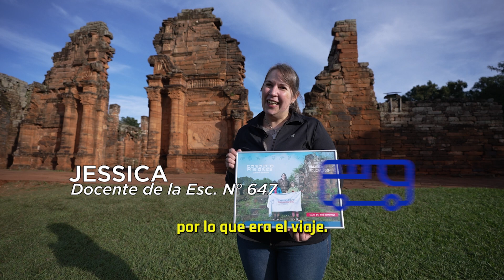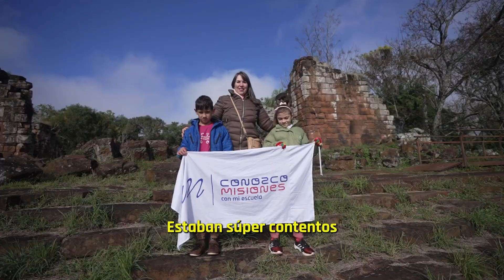VIAJES EDUCATIVOS // Esc. Especial N° 8 Puerto Rico y Esc. N° 647 Ruiz de Montoya - Conozco Misiones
Nos complace invitarlos a que se queden y disfruten del recorrido y la maravillosa experiencia vivida por los niños de las Esc. Especial N° 8 de Puerto Rico y la Esc. N° 647 Ruiz de Montoya . 🎒🚍

Estos viajes educativos son una oportunidad invaluable para que todos los estudiantes, sin importar sus capacidades, puedan descubrir y aprender sobre nuestra rica cultura y patrimonio. Creemos firmemente que la educación inclusiva enriquece a todos, promoviendo la empatía, la comprensión y el respeto. 🌍❤️

Donde nuestros alumnos comparten su maravillosa experiencia.
¡No se lo pierdan! Estamos seguros de que les encantará ver la alegría y el entusiasmo de los niños mientras descubrían las maravillas de nuestra región.

¡EXPERIENCIAS EDUCATIVAS INNOVADORAS DEL PROGRAMA CONOZCO MISIONES CON MI ESCUELA!